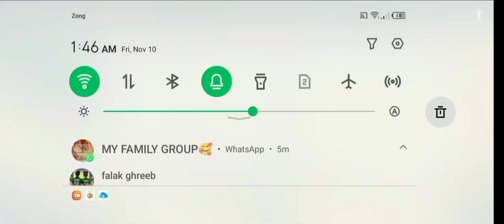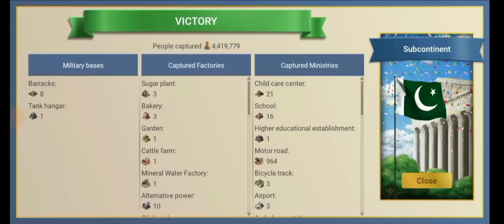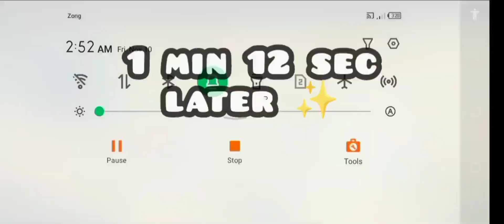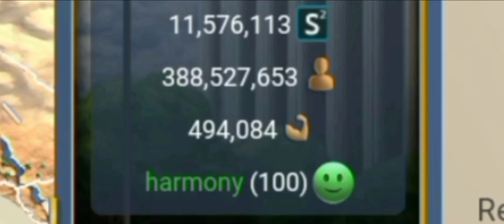What if🤔we turn Palestine into a world Superpower! 🌍🔥| President Simulator 2 Urdu/Hindi Gameplay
"Dive into a world of political mastery! 🌐✨ Join me on an extraordinary journey in President Simulator 2 as we elevate Palestine to unprecedented heights, making it a true global force! 🚀🇵🇸 Witness epic strategies, diplomatic triumphs, and the birth of a new superpower. 🌍🔥

Don't miss out on the excitement! 🔥 PresidentSimulator2 GamingJourney PalestineRising GlobalSuperpower StrategicGaming YTGameplay 🚀"